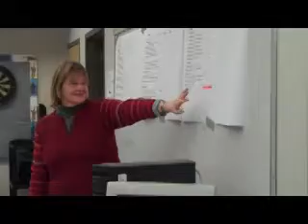Kugluktuk Climate Change Adaptation Project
Community planners Elisabeth Arnold and Ken Johnson completed a climate change adaptation plan for the community of Kugluktuk, Nunavut in 2010. The project participants included Indian and Northern Affairs Canada, the Geological Survey of Canada, the Government of Nunavut, the Hamlet of Kugluktuk and the Canadian Institute of Planners.